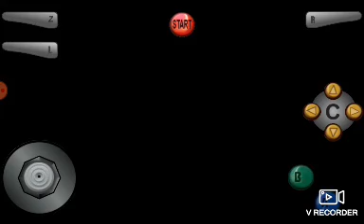GamePlay @Tíggers Honey Hunt @N64Archive Arcade